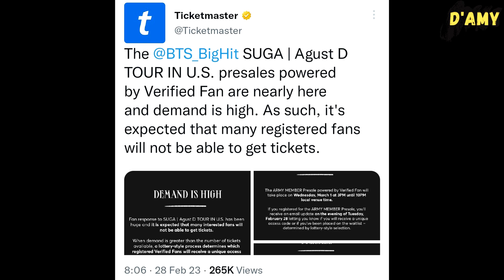U.S ARMYs are in tears because of the Agust D concert tickets. What happened?!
As is known, Min Yoongi will soon be holding his first solo concert which will start in the US. Thus, some ARMYs are now very busy buying tickets because the first day of Agust D's concert is getting closer.

However, due to the high demand for Agust D.'s American tour, it seems that there will be many fans who cannot get tickets.